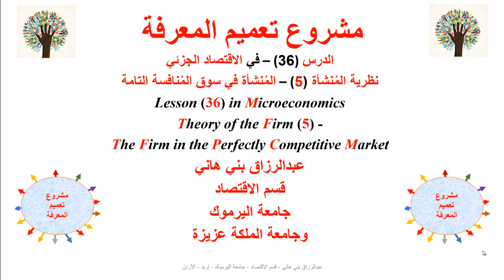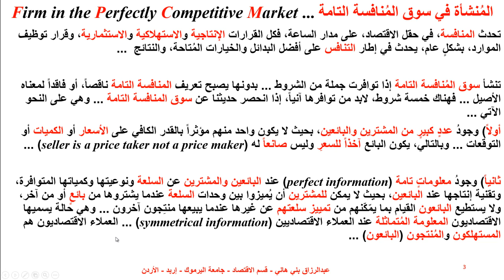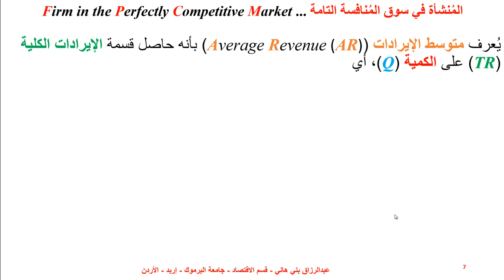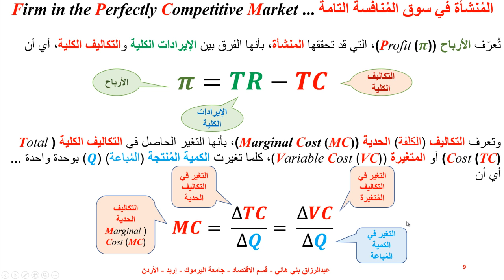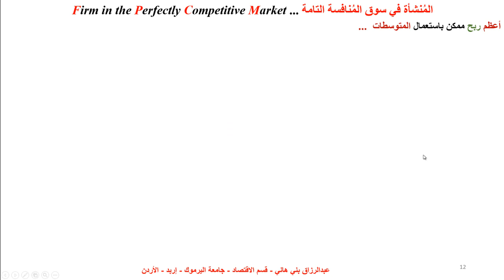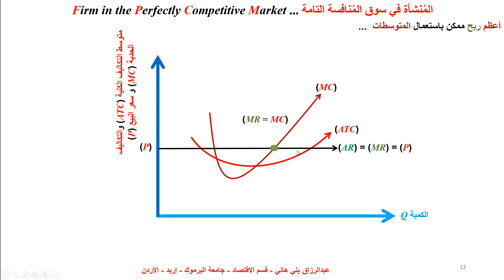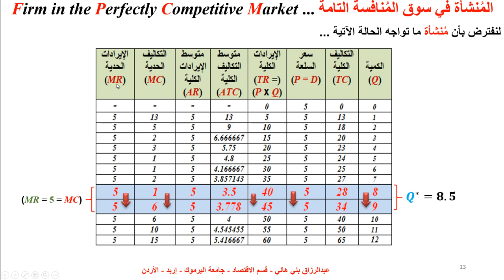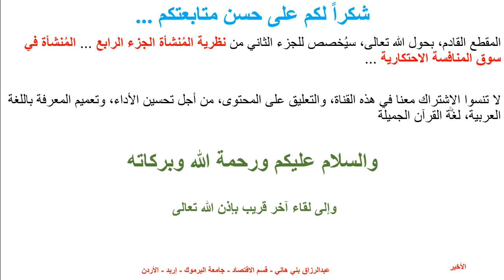المُنشأة في سوق المُنافسة التامة The Firm in the Perfectly Competitive Market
يشرح هذا المقطع سلوك المُنشأة في سوق المافسة التامة، وكيف تعظم أرباحها   Firm in the Perfectly Competitive Market, and how does it maximize profit

In a perfectly competitive market, the firm is a price taker, meaning it has no control over the market price of the product it sells. The market price is determined by the forces of supply and demand in the market.

To maximize profit, the firm in the perfectly competitive market will produce at the point where its marginal cost (MC) equals the market price (P). This is because in a perfectly competitive market, the firm can sell as much as it wants at the market price. If the firm charges a price above the market price, it will not be able to sell any units, and if it charges a price below the market price, it will be able to sell all its units but will not maximize profit.

At the profit-maximizing output level, the firm's total revenue (TR) will be greater than its total cost (TC). The firm will continue to produce as long as its marginal revenue (MR) is greater than or equal to its marginal cost. If MR is less than MC, the firm will reduce production until it reaches the point where MR equals MC.

In summary, the firm in the perfectly competitive market maximizes profit by producing at the output level where MR equals MC, and where the market price is equal to its MC.